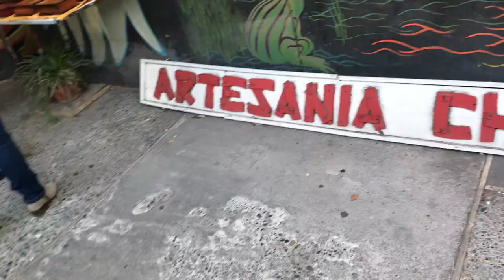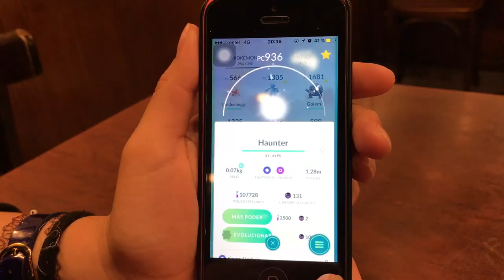Vlog 018 - Chikoritas y Wrestlemania / THE HARDY BOYZ RETURN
Excelente fin de semana.
Pokémon Go y Wrestlemania 33.
¡¡¡REGRESARON LOS HARDY BOYZ!